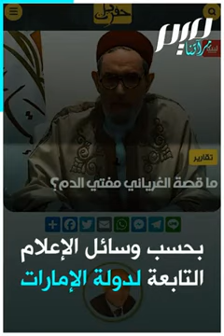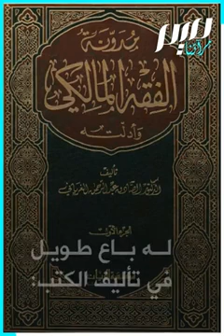يواجه حملة شعواء بسبب مواقفه من تخاذل الحكام العرب عن لجم إسرائيل.من هو الصادق الغرياني، مفتي ليبيا؟